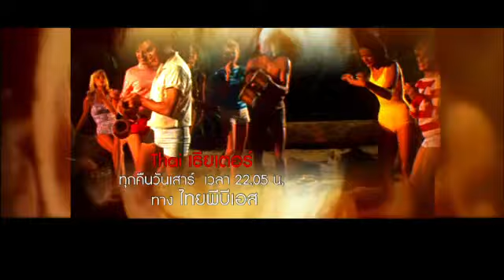ไทยเธียเตอร์ (11 ส.ค. 55)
Thai เธียเตอร์ สิงหาคมนี้ ชมหนังดีที่สร้างแรงบันดาลใจ
11 สิงหาคม ฝันนี้..ชีวิตลิขิตเอง Mona Lisa Smile สำผัสคุณค่าชีวิตที่แตกต่าง บนเส้นทางที่เลือกเอง
และชมหนังคลาสสิค Elvis Presley
18 สิงหาคม จี.ไอ.บูล G.I.Blues บทบาททหารอเมริกันที่รักการร้องและเต้นเป็นชีวิตจิตใจ
25 สิงหาคม บูลฮาวาย Blue Hawaii ภาพยนตร์เพลงที่ประสบความสำเร็จสูงสุดของราชาร็อคแอนด์โรล
อย่าพลาดโปรแกรมดีที่คุณไว้วางใจ Thai เธียเตอร์ เวลา 22.05 น. ทางไทยพีบีเอส หรือรับชมผ่านทีวีออนไลน์ทาง